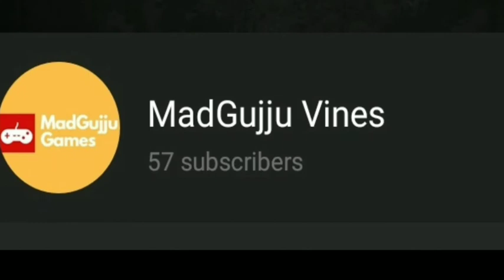Contagion Movie Review | Highly Recommended Movie of 2021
Must watch movie "contagion" is clearly describe present pandemic crisis ,nowerdayz.

Contagion Movie Review | Highly Recommended Movie of 2020